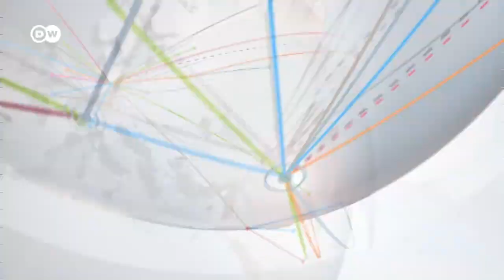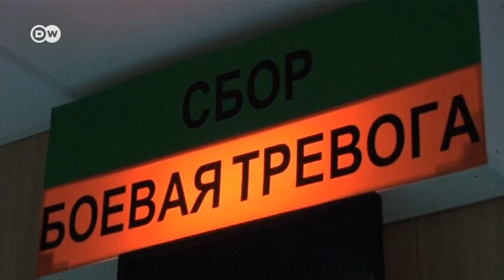Британіє, не йди: Наслідки Brexit для України - DW Новини (22.06.2016)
ОБСЄ закликає медіаторів посилити політичний тиск на Росію: інтерв'ю з представником СМ ОБСЄ в Україні. ЄС продовжив санкції проти Росії на півроку - що далі?